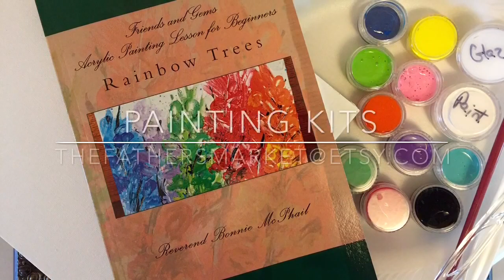FREE Acrylic Painting Lesson Sunflowers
This is a FREE acrylic painting tutorial by artist Reverend Bonnie McPhail.  She guides you step by step how to paint this gorgeous painting.